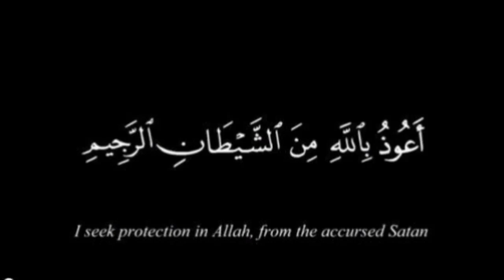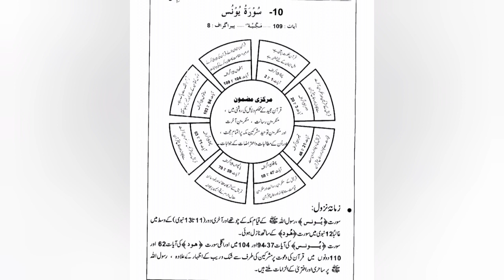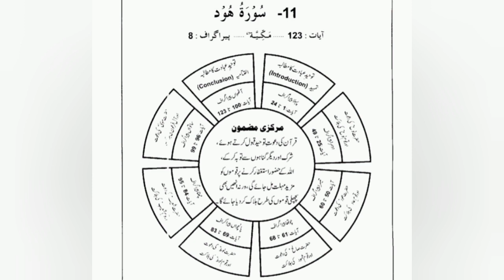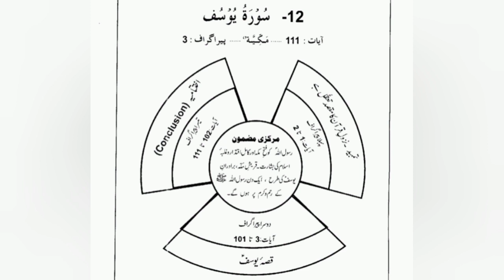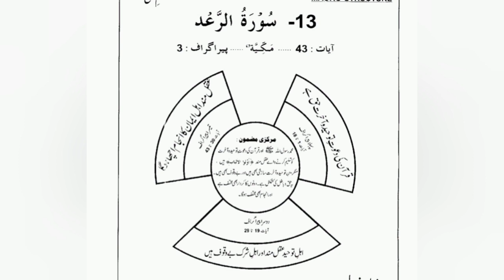Dawrah-e-Quran by Qudsia Firdous | Khulasa Surah Yunus To Surah Ar-Rad | A Short Summary | in urdu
Dawrah e Quran
Summary of Quranic Surahs
Daura e Suwar Al Quran